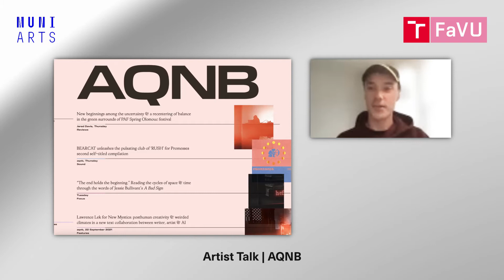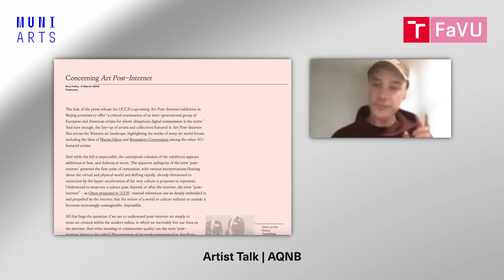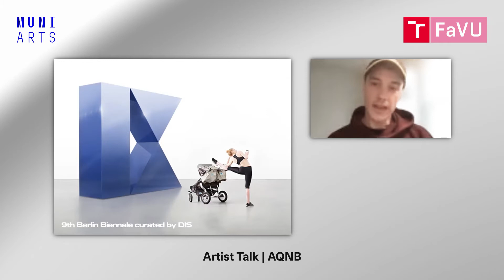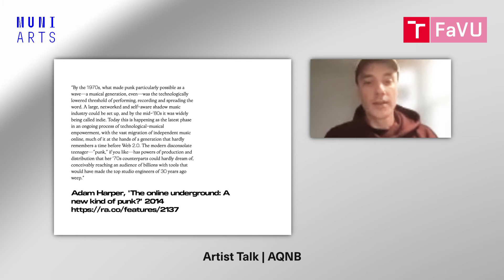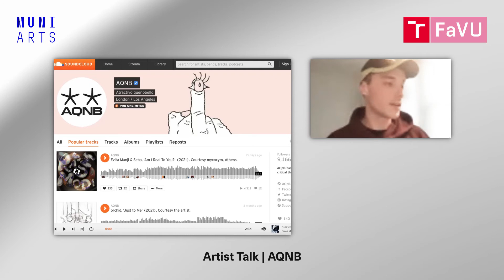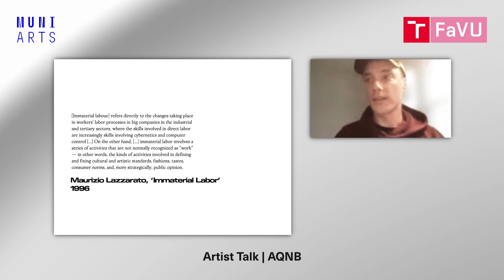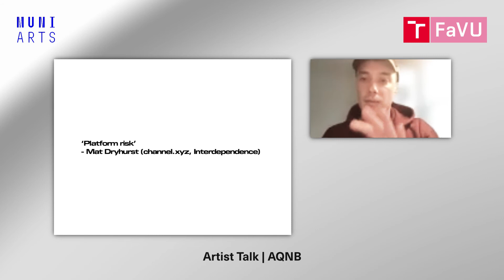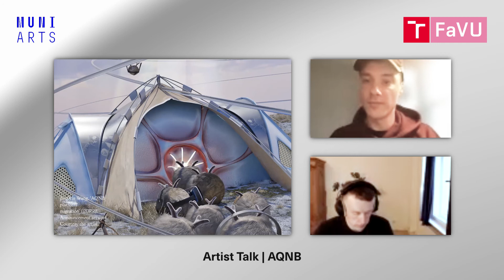TIM Mistrovské lekce #7 | Videogram 115 | AQNB: Artist Talk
Přednáška proběhla 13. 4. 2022 v rámci předmětu IM139 TIM_Mistrovské lekce v Brně.

Semestr: jaro 2022

Přednáška je součástí předmětu Videogram.
Videogramy se konají ve spolupráci s Kabinetem audiovizuálních technologií na FaVU VUT